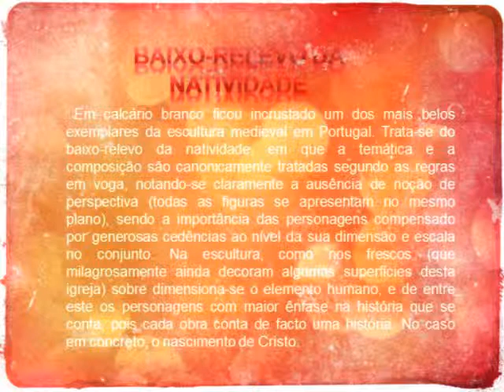baixa relevo natividade.wmv